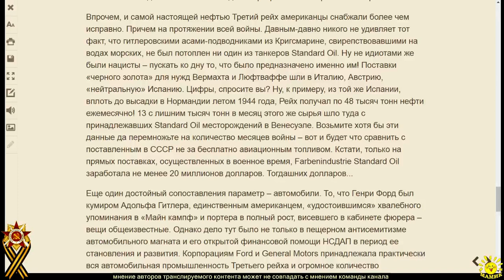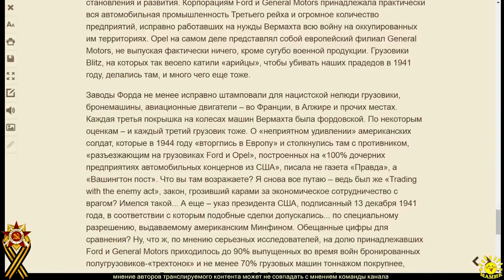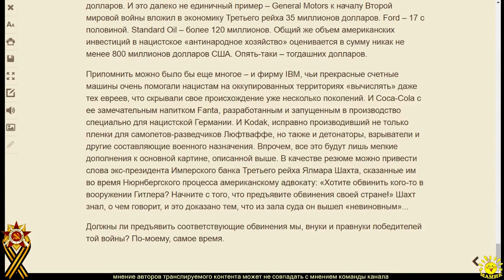А. Неукропный. СССР или Третий рейх: кому на деле помогали США во Второй мировой войне (ч.2)